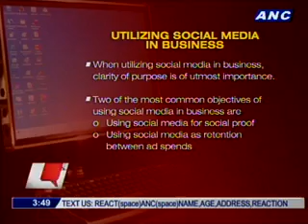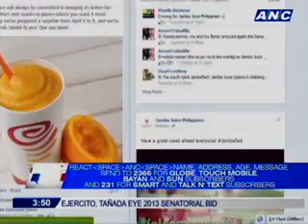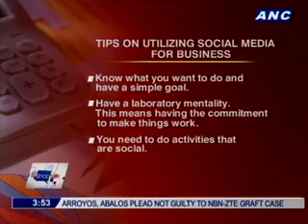ANC Shop Talk: Geiser Maclang Marketing Communications, Inc.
Guest:
Mr. Brad Gieser
Co-Founder, Geiser Maclang Marketing Communications, Inc.